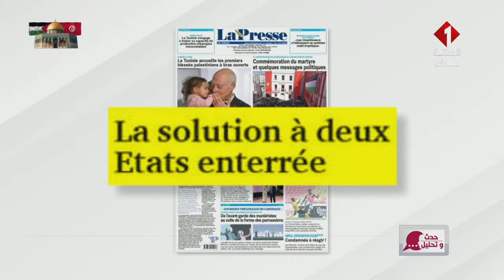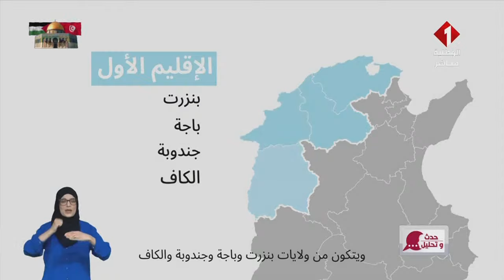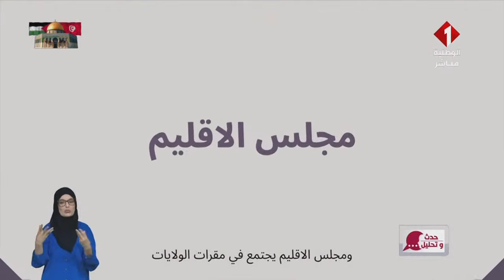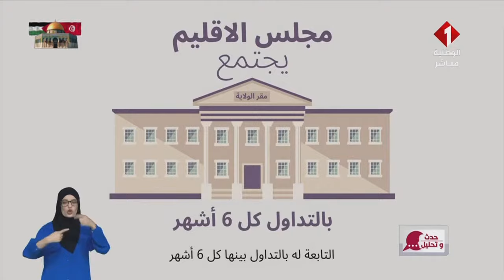برنامج : حدث وتحليل ليوم 05 - 12 - 2023